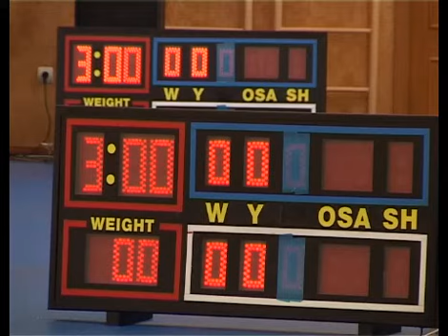АРИС Турнир по дзюдо им. Сержика Антиняна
В Кумертау прошел 9 Всероссийский турнир по дзюдо среди юношей и девушек, посвященный памяти заслуженного тренера России Сержика Антиняна. В состязаниях участвовало порядка 200 борцов из России и Казахстана. Школа дзюдо, основателем которой в 1968 году стал Сержик Антинян, была одной из первых в Башкортостане.